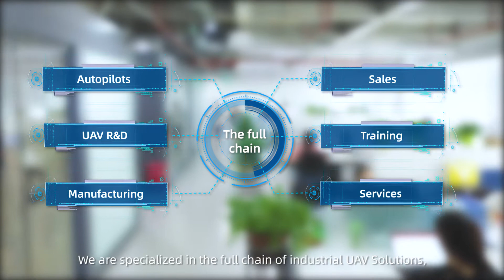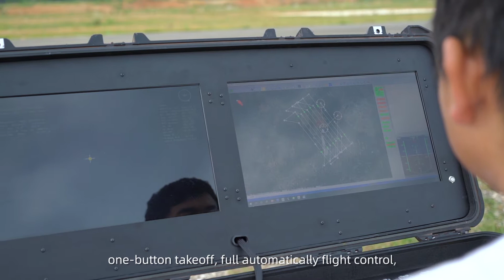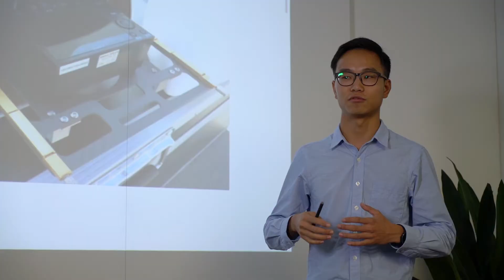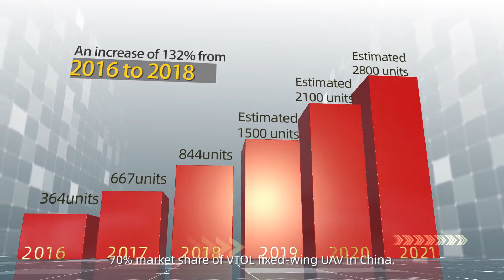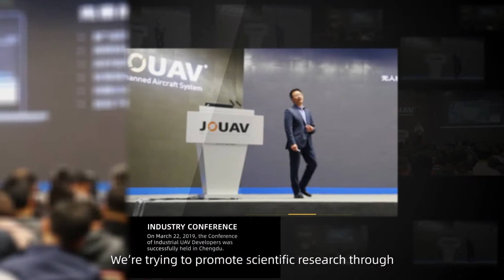Discover JOUAV Company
Established in 2010, JOUAV® offers the most advanced automation technology and VTOL unmanned aircraft system available along with complete turn key solutions including payload integration, training and technical support. Our UAS solutions streamline the process of geospatial data collection and analysis, enabling professionals in surveying & mapping, agriculture, engineering and humanitarian assistance to make better decisions faster.